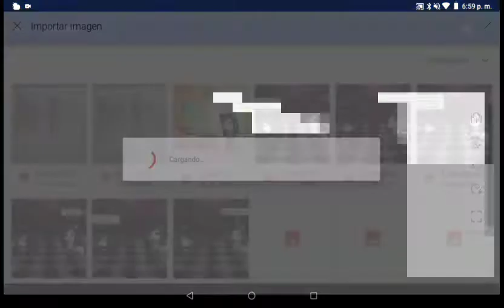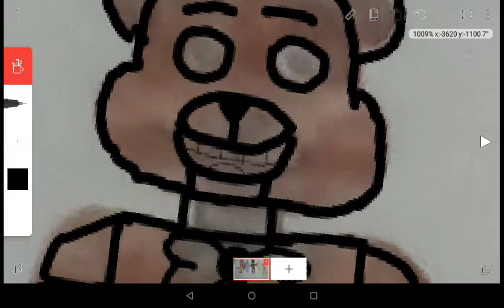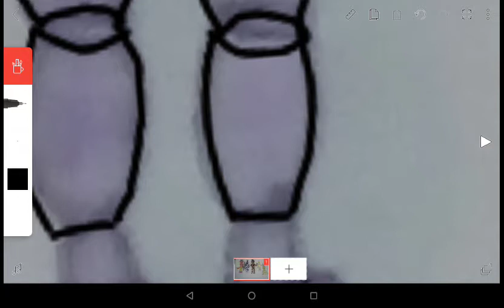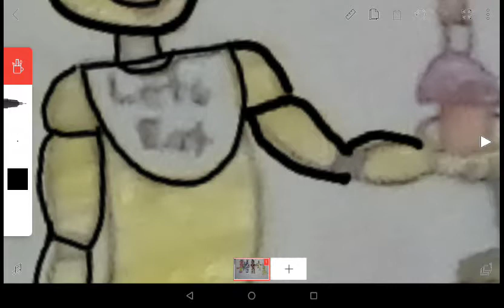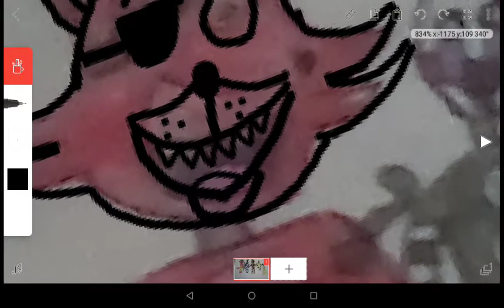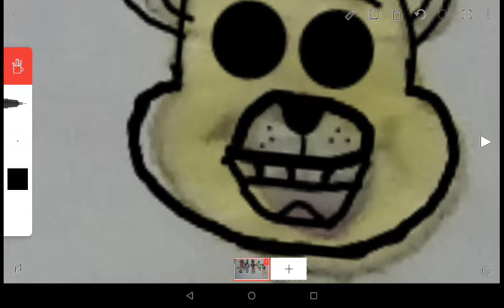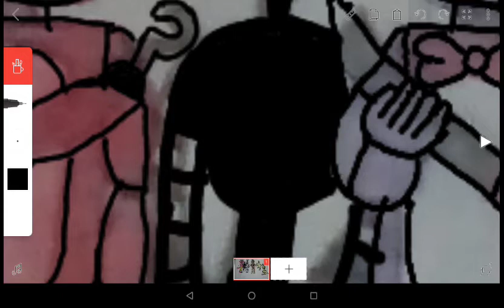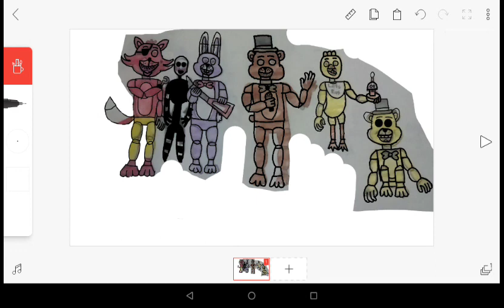Haciendo mi primer speedpaint de FNAF parte 1